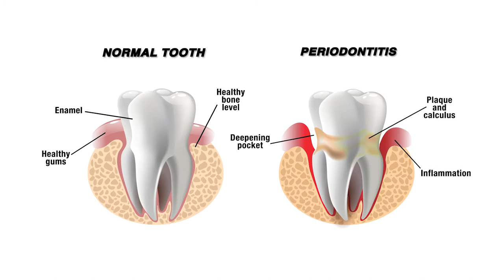What is Perio Disease? | Cochell Family Dentistry, P.C.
Cochell Family Dentistry, P.C.

2225 Mission Street SE, Suite #100